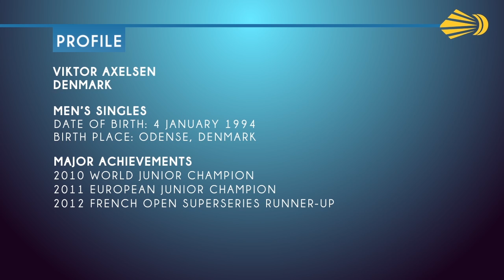BEC Smashing Stars #15 - 120 seconds with Viktor Axelsen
We found Viktor Axelsen at his favourite cafe in his hometown Odense and did a 120 seconds Q&A with him! Who had inspired the young Danish star in sports? What qualities does he see in a girl? What is his 'pet peeve'? Find out on this webisode now!